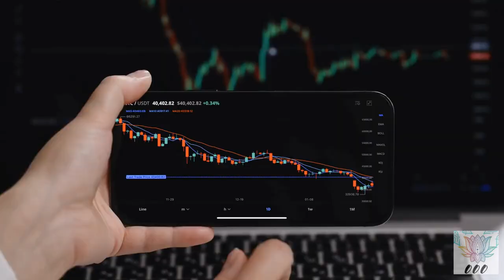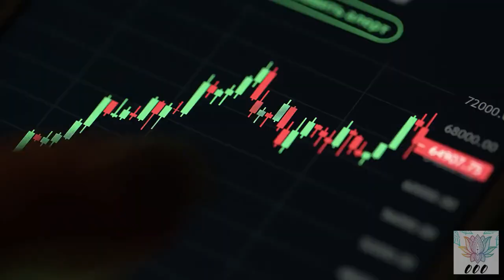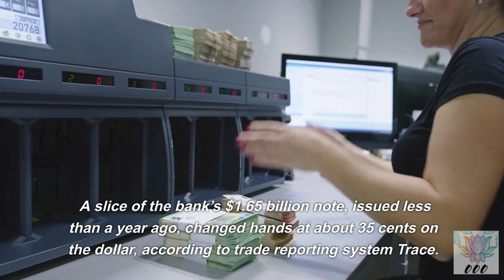Credit Suisse 17 Billion dollar bailout! How will it effect you?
European Bank Bailout and how it will effect you!  European banks are getting bailouts as well.  Is this a sign of a recession kicking in?  Will American banks be in the same situation soon?